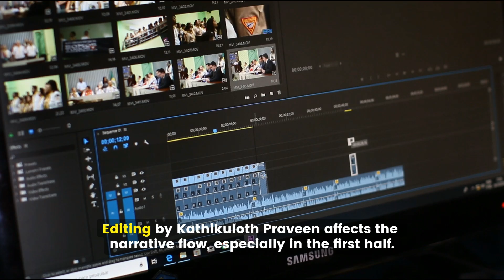Auron Mein Kahan Dum Tha: An Analytical Review